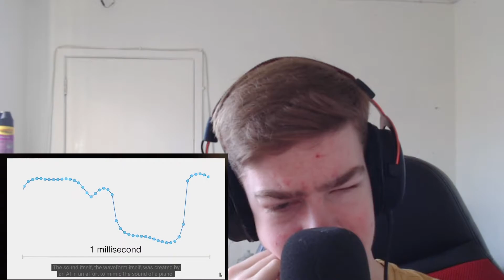Blind Guy Reacts to Artificial Intelligence | LEMMINO Artificial Intelligence Documentary Reaction